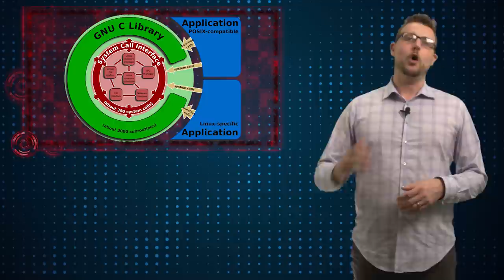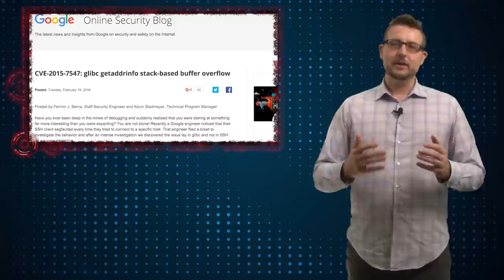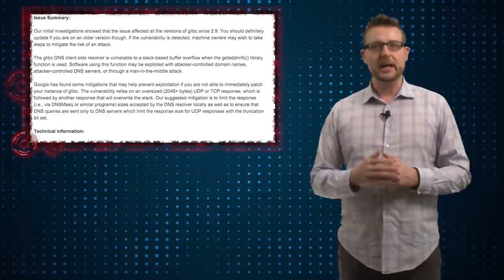Glibc Helps Hackers Pop Linux - Daily Security Byte EP. 217